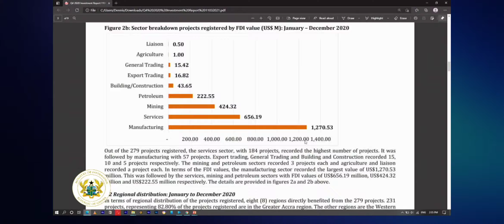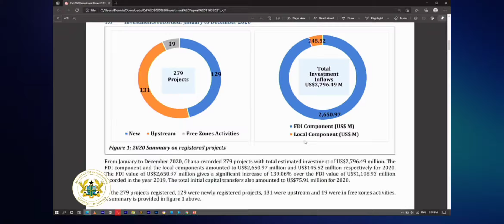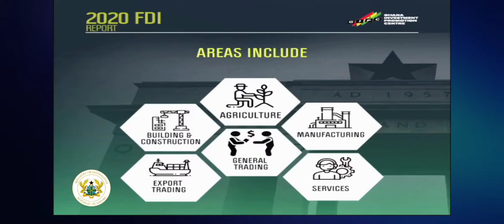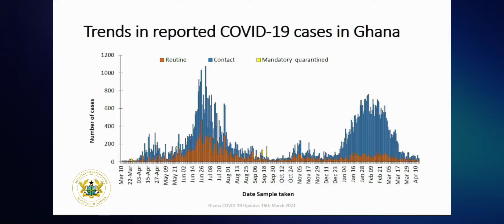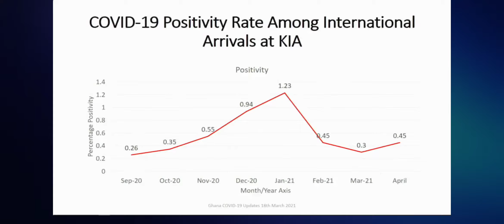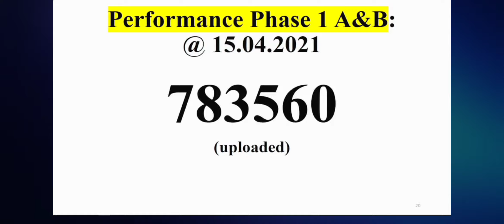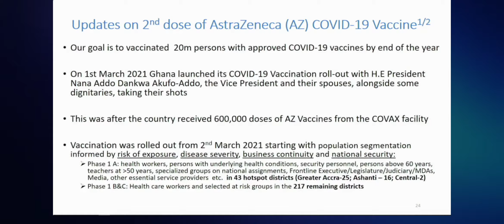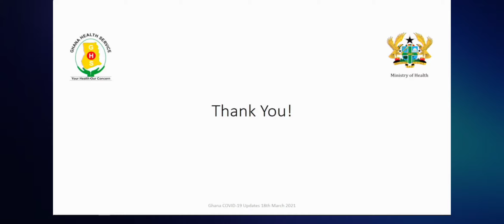Ghana latest update | Ministry of Information